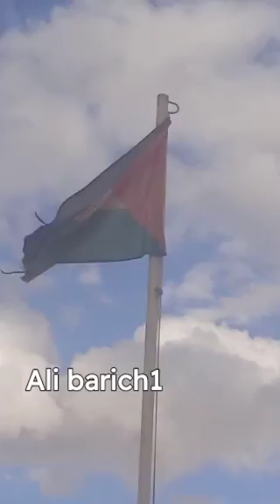فيديو لما يسمى وزير عدل البوليساريو يهـ ـين شرويطة البولياريو ويعطيها قيمتها التي تستحق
٥#الصحراء_المغربية
منارالسليميروسيا​ اليوم
منارالسليميحوارات​ هشام